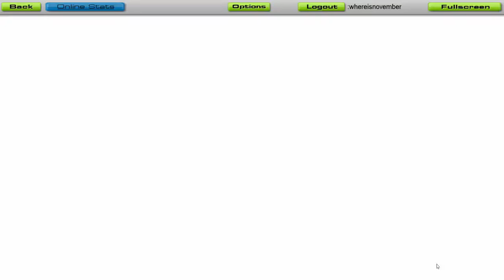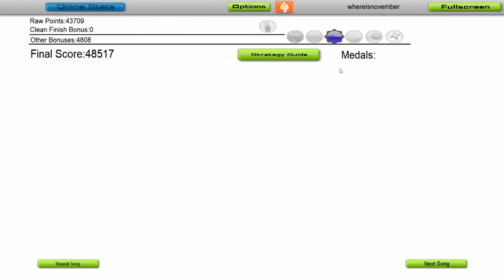Audiosurf: Goku vs Superman Epic Rap Battles of History